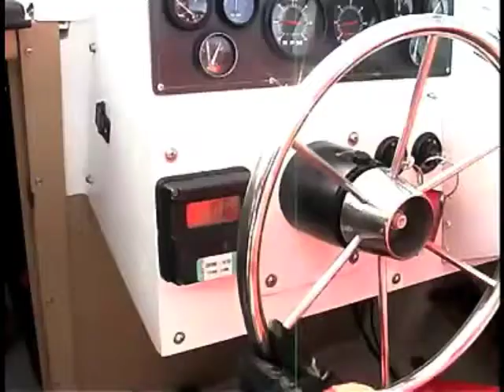HCS High School Tuesday April 30